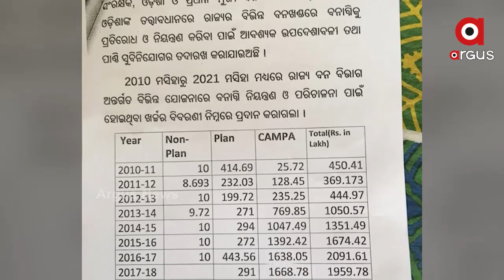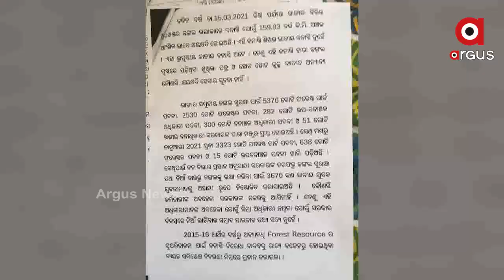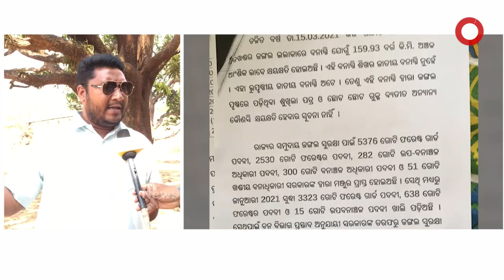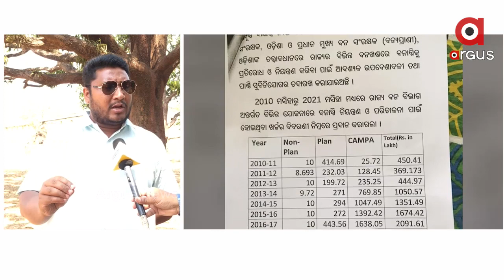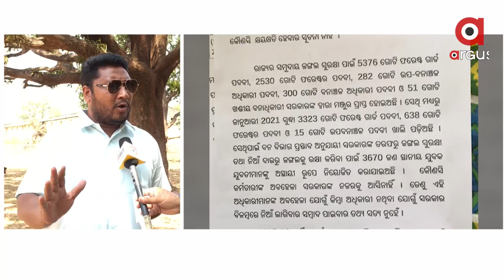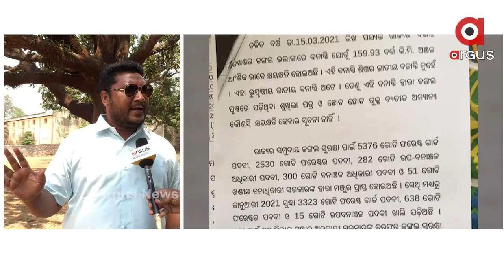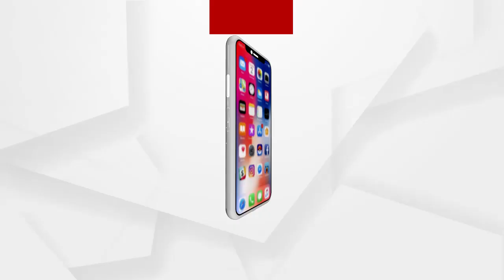184 କୋଟି ସ୍ୱାହା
184 କୋଟି ସ୍ୱାହା